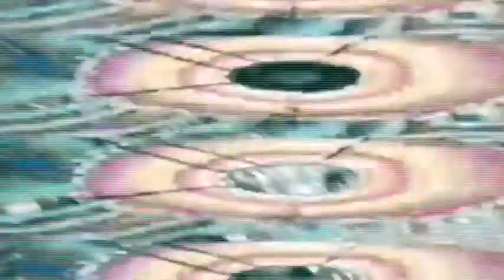Plastic Leather Jack It